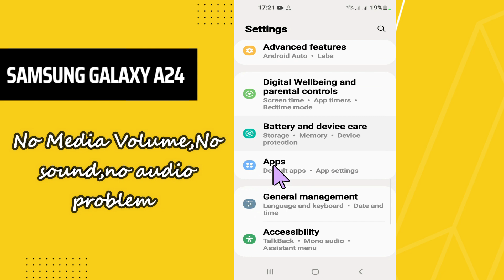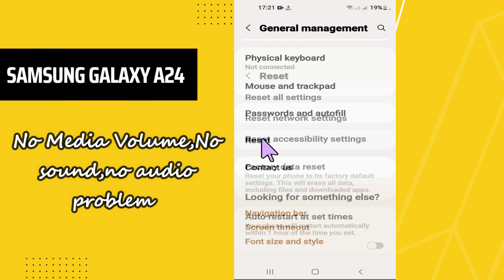Samsung Galaxy A24 No Media Volume,No sound,no audio problem || How to fix Volume problems